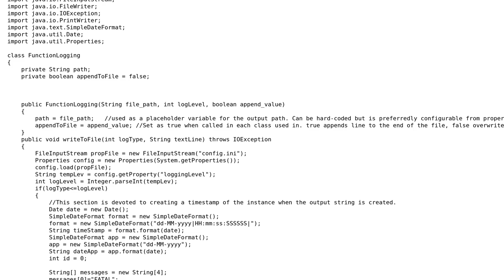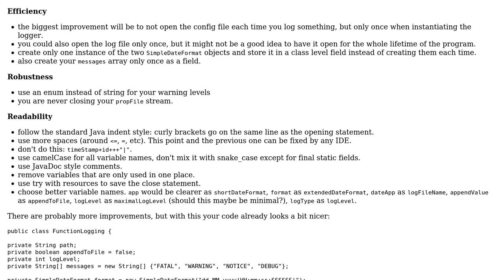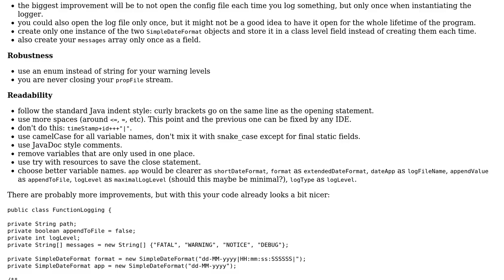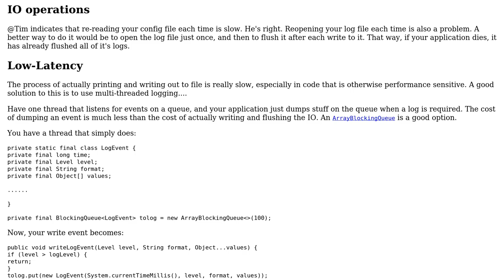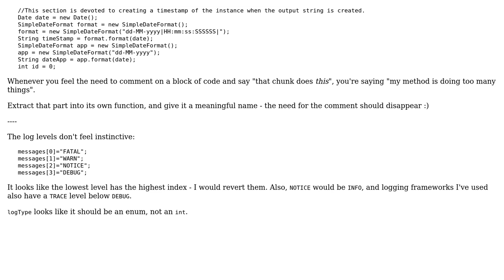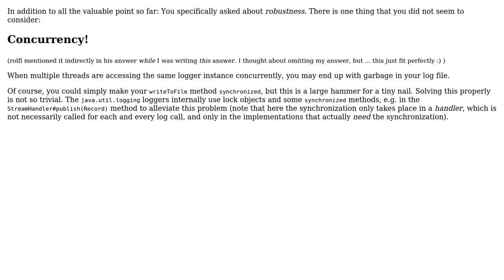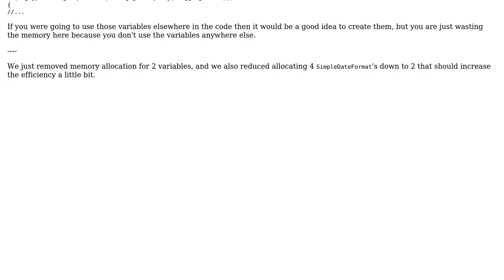Code Review: Custom Logging Class: Efficiency (5 Solutions!!)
Code Review: Custom Logging Class: Efficiency

With thanks & praise to God, and with thanks to the many people who have made this project possible! | Content (except music & images) licensed under CC BY-SA | Music | Images & others | With thanks to user tim user rolfl user Michael Wiggins user Mathieu Guindon user Marco13 user Malachi and the Stack Exchange Network Trademarks are property of their respective owners. You are responsible for your own actions.